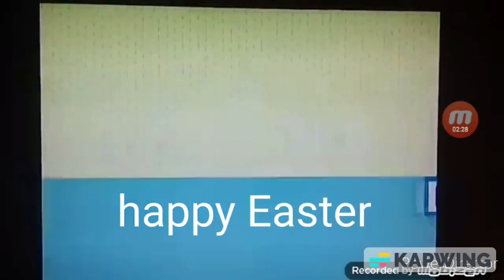Moose and Zee - Meet My Family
Moose and Zee is owned by Noggin.